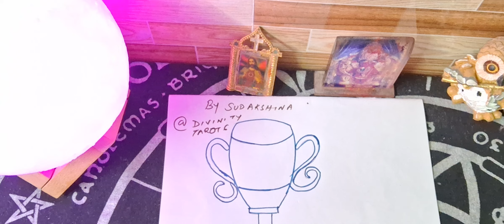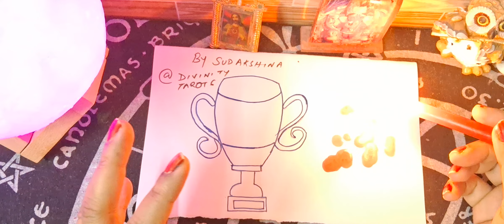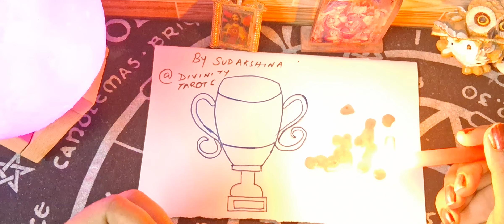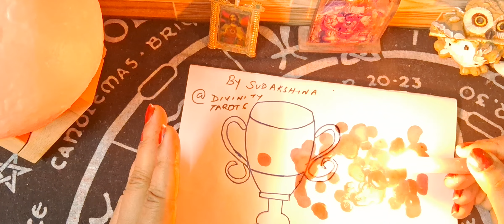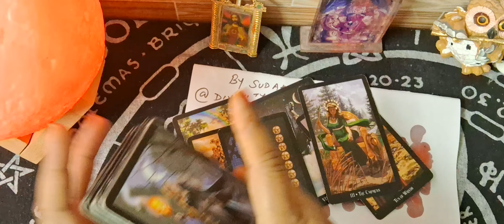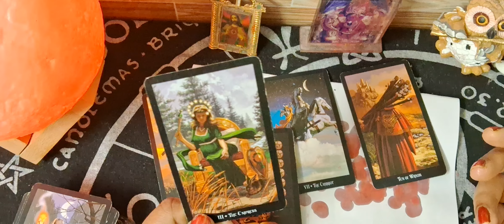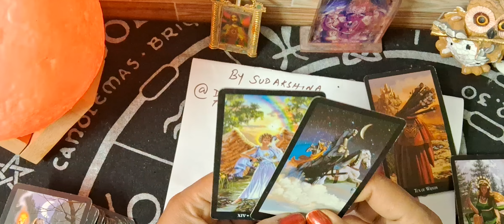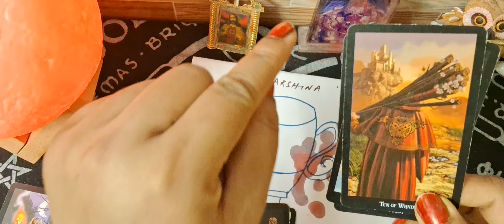कितना मजा होगा 🕯WHAT IS DEFINITELY COMING WITHIN A SHORT PERIOD OF TIME? tarot candlewax 🕯